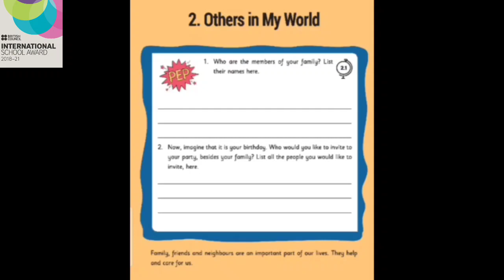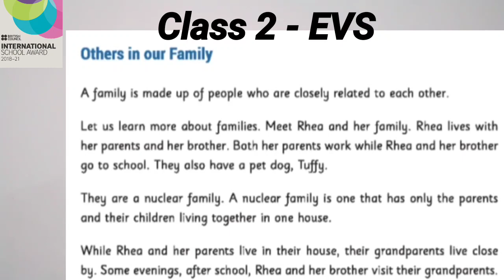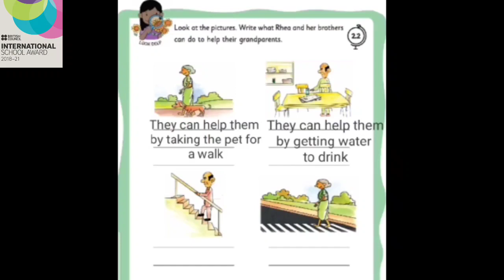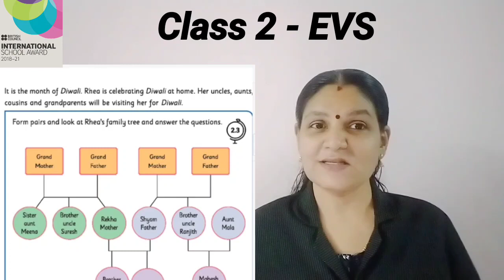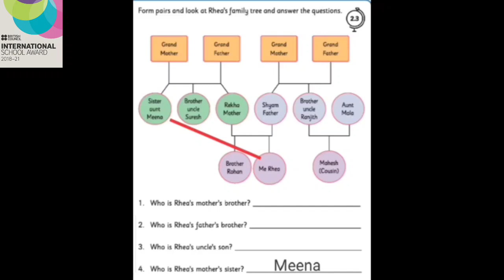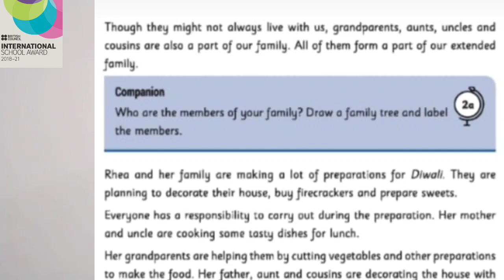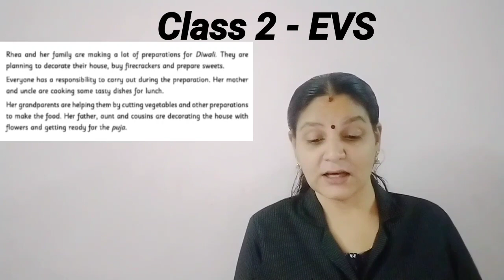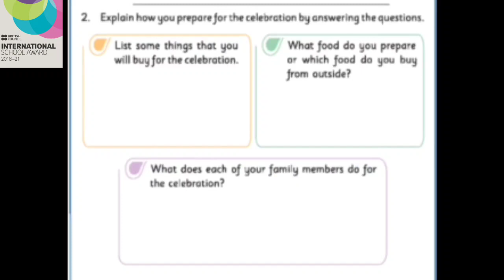Class 02 EVS Chapter 02 - Others in my world - Part 01